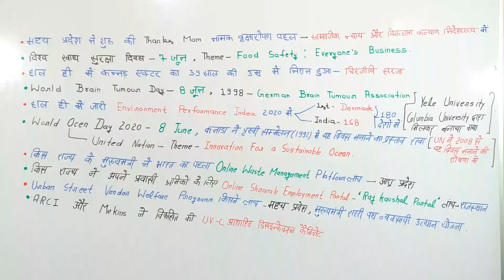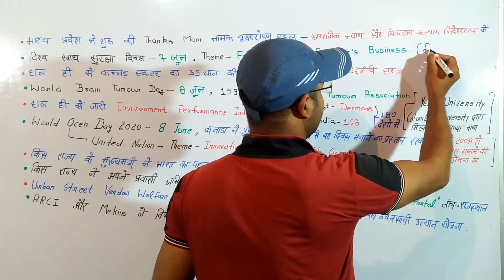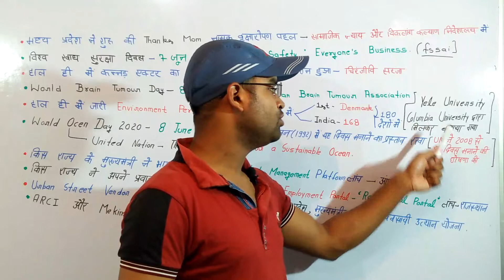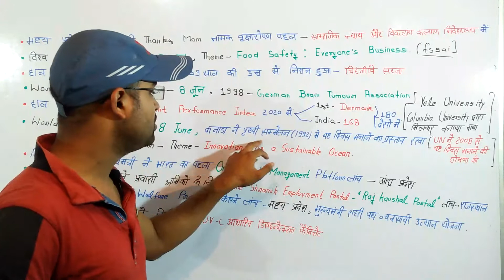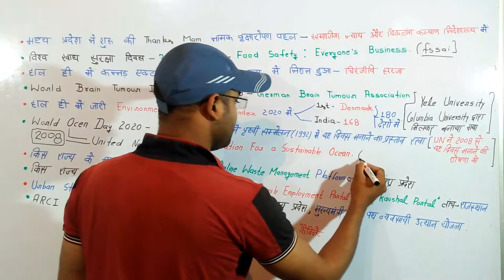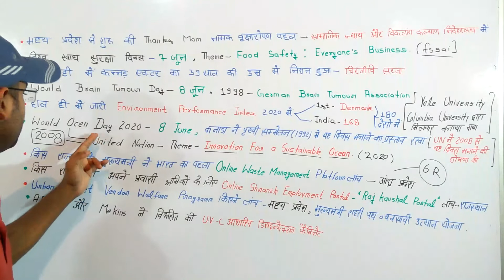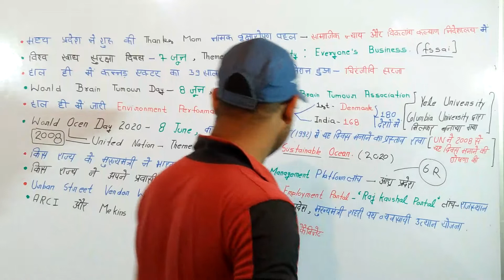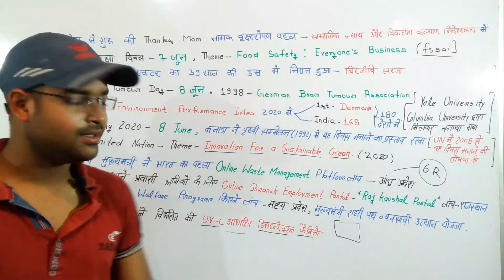Exam Point Of View Current Affairs ll Trending Creme Current Affairs ll SUPERTET ll UPSC ll UPSSSC l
important Current Affairs with studyforall
study for all Current Affairs
current affairs with study for all
current affairs by studyforall